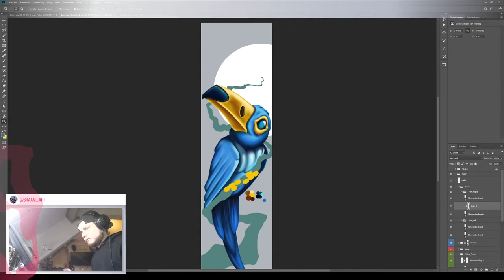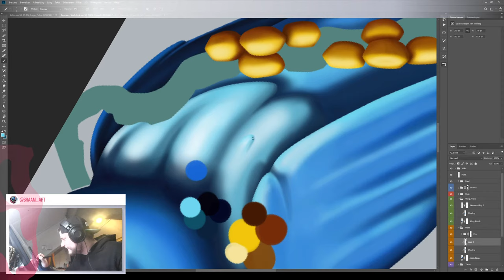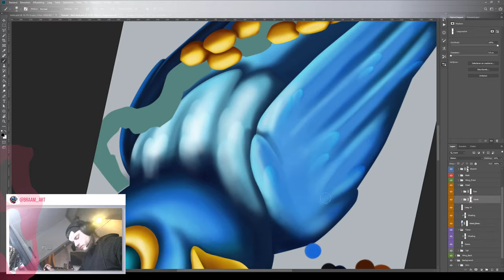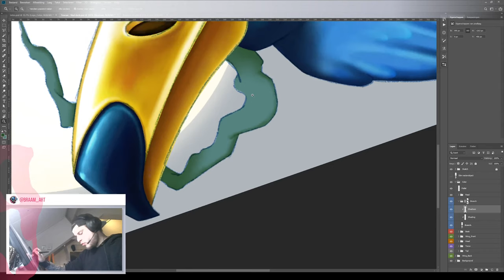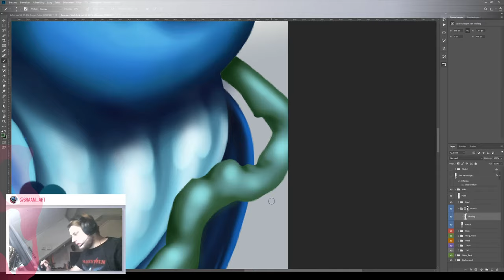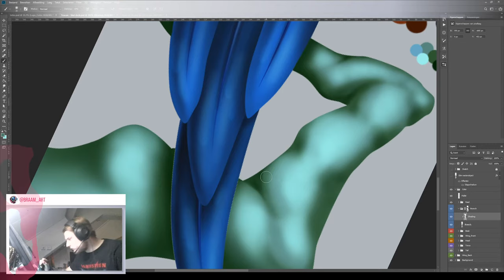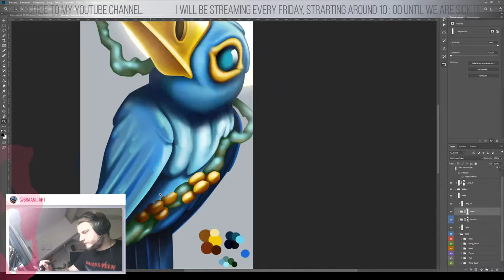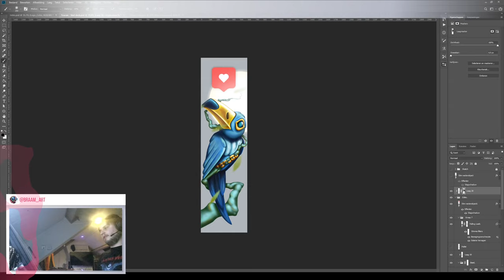Livestream - Digital painting a Toucan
Today we are drawing a digital version of the Toucan that we are planning to paint on the skate deck.